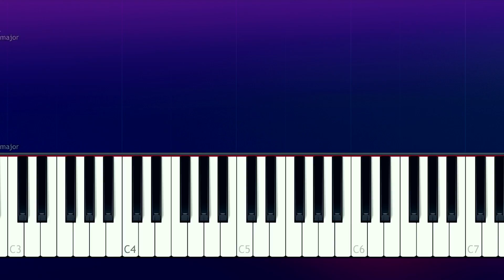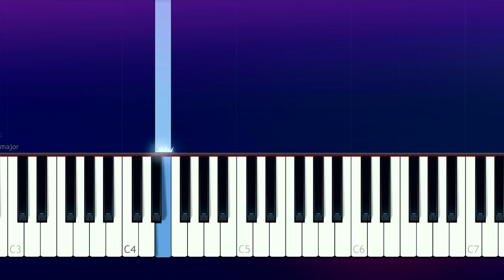Imagine Dragons - Birds (100% EASY PIANO TUTORIAL)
How To Play  "Birds" by Imagine Dragons 100% EASY PIANO TUTORIAL  played by Will McMillan